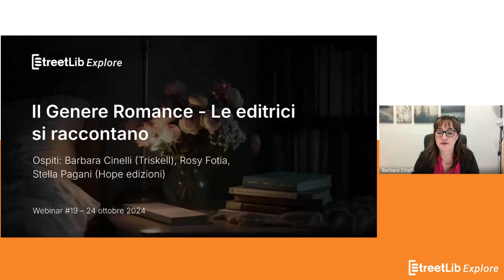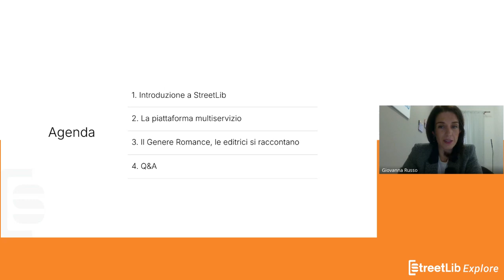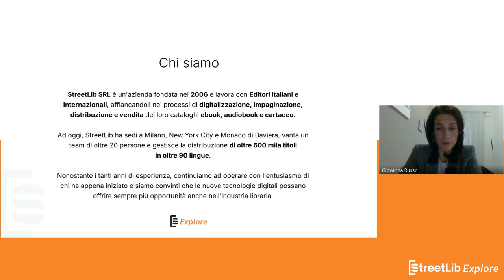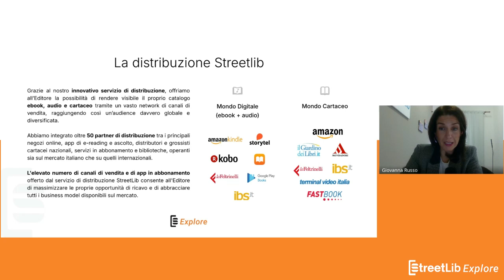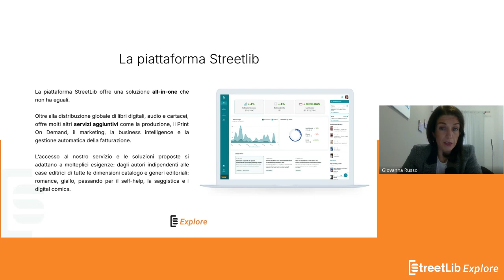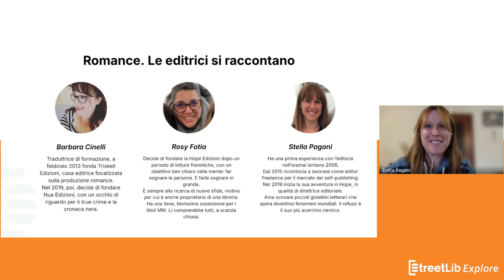StreetLib Explore #19 | Il genere romance: Hope Edizioni e Triskell Edizioni si raccontano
Secondo i dati dell’ultimo Rapporto sullo stato dell’editoria italiana, nel 2023 sono stati pubblicati 21mila nuovi titoli di narrativa. Il 50% di queste pubblicazioni rientra nella cosiddetta “narrativa di genere” in cui è incluso anche il rosa che segna una crescita del 34% nello stesso anno. La narrativa di genere cresce di più rispetto alla narrativa letteraria e traina l’intero segmento!

In questo panel, moderato dalla nostra Giovanna Russo, raccontiamo una delle sfaccettature di questo mondo, nello specifico il genere romance, attraverso le esperienze di due case editrici che hanno scelto la nostra piattaforma per la loro distribuzione: Hope Edizioni e Triskell Edizioni!

Ospiti della diretta Rosy Fotia e Stella Pagani di Hope Edizioni e Barbara Cinelli di Triskell Editrice.

Buona visione!

Indice del video:
00:00 Saluti e presentazione
01:50 Perché parliamo del genere romance
07:15 Presentazione delle nostre ospiti
10:05 Come è nato il progetto editoriale di Hope Edizioni e Triskell Edizioni
22:50 L'evoluzione del mercato romance negli ultimi 5 anni
36:40 Il rapporto tra carta e digitale
44:17 Come raggiungere i propri lettori? Promozione digitale VS Promozione tradizionale
58:50 Domande&Risposte

📣 Sei un autore indipendente? Entra subito a far parte della nuova StreetLib Community, il nostro primo spazio online gratuito dedicato agli autori come te in cui condividere, sbirciare, confrontarsi, analizzare e imparare tutto ciò che serve sul mondo del self-publishing ➡️

StreetLib Explore è una serie di webinar gratuiti per aiutare tutti gli Editori a esplorare e comprendere le potenzialità della piattaforma StreetLib, e di come essa può aiutarli a cogliere le tantissime opportunità di un mondo editoriale che diventa sempre più digitale e fluido, sia nei formati che nei processi aziendali.

Per rimanere aggiornato sulle prossime dirette puoi iscriverti alla playlist dedicata ➡️

✔️ StreetLib, il digitale cambia tutto!

✔️ StreetLib Write, lo strumento completo per realizzare ebook, anche accessibili, e libri cartacei di alta qualità.

✔️ StreetLib Ready, l’e-commerce dei servizi editoriali per editori e autori indipendenti.

✔️ StreetLib Store, l'e-commerce B2C di libri cartacei, ebook e audiolibri con un guadagno fino al 75% del prezzo di copertina.

✔️ StreetLib Totem, l'e-commerce B2B per librerie ed editori con sconti fino al 40% sul prezzo di copertina e consegna entro 7 giorni lavorativi.

🚀 Vi aspettiamo a bordo!